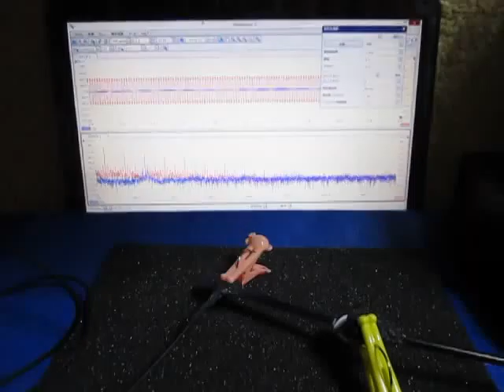オリジナル超音波実験 （超音波システム研究所 ultrasonic-labo）